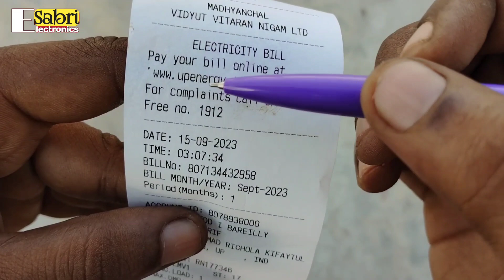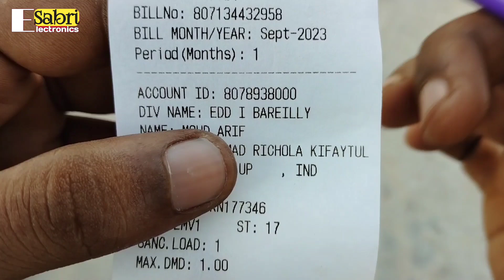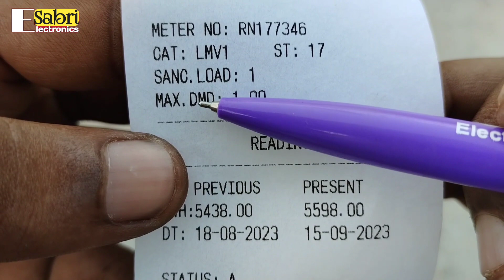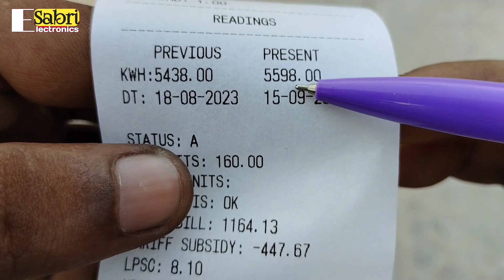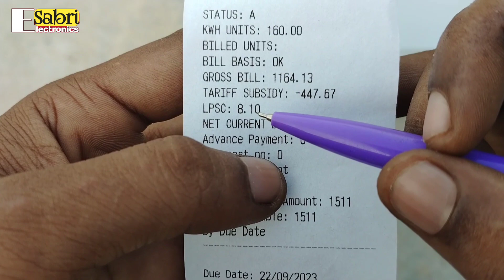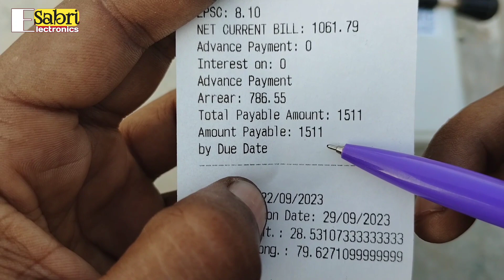बिजली बिल चेक कैसे करें | बिजली बिल पर्ची में कैसे देखें | bijli bill check kaise kare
bijli bill subsidy uttar pradesh

सब्सिडी वीडियो का लिंक
बिजली यूनिट Price 2023 | bijli unit rate 2023 | bijli unit rate in up | electricity subsidy in up

यह वीडियो बनाने का मकसद यह है कि बिजली का बिल किस तरह से पर्ची में देखा जाता है बहुत से लोगों को नहीं पता कि बिजली का बिल किस तरह से पर्ची में देखा जाता है इस वीडियो के माध्यम से आपको पूरी जानकारी मिल जाएगी जो जानकारी है वह आप तक पहुंचाना चाहते हैं जिससे आप अपनी बिजली का बिल अपनी पर्ची में खुद अपने आप से घर बैठे देख सकते हैं कोई भी दिक्कत नहीं आएगी

electricity bill,how to check electricity bill2023,
how to check electricity bill online2024,,